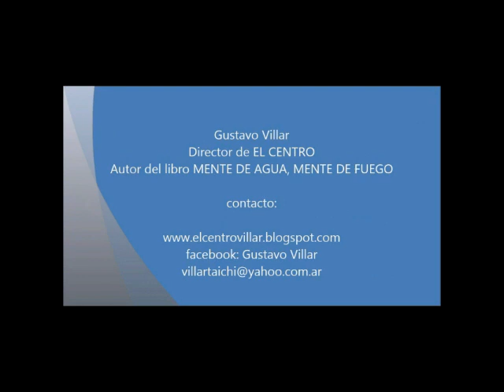Sección 12 del tercer método. Análisis detallado. Formación Zhineng. EL CENTRO online 2021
Análisis detallado de la penúltima sección del tercer método de Zhineng, Moverse con libertad arriba  abajo a lo largo del Canal Central. La mente ilumina desde lo alto. Octubre 2021. Formación Zhineng. EL CENTRO online.